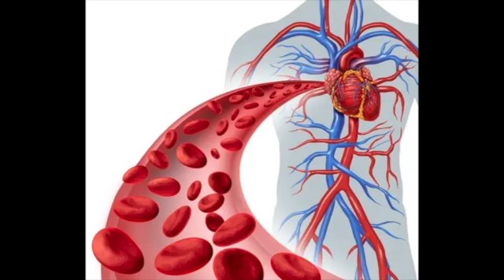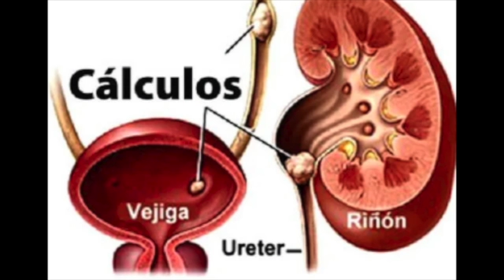HOJAS DE LAUREL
Agregar hojas de laurel a la carne, convierte los triglicéridos en grasas mono y para experimentación y confirmación.